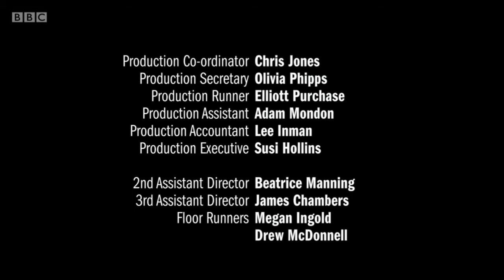Detectorists Theme (instrumental)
Detectorists is a British television comedy series first broadcast on BBC Four in October 2014. It is written and directed by Mackenzie Crook, who also stars alongside Toby Jones.